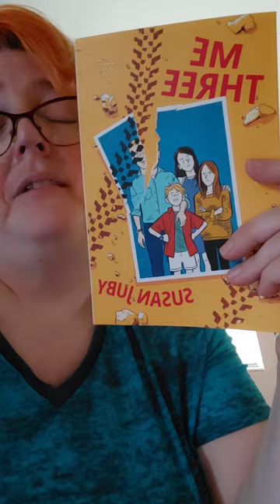Book Review - Me Three by Susan Juby